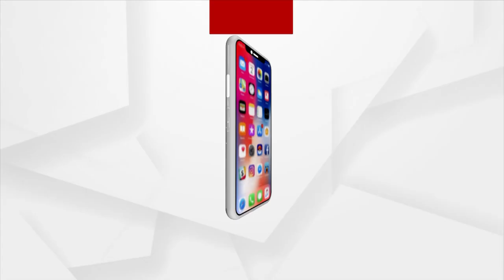ନୀଳଚକ୍ର ମାଜଣା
ଶ୍ରୀକ୍ଷେତ୍ରରେ ମକର ସଂକ୍ରାନ୍ତି
ପବିତ୍ର ମକର ସଂକ୍ରାନ୍ତିରେ ଶ୍ରୀମନ୍ଦିର ଚୂଡାରେ ନୀଳଚକ୍ର ମାଜଣା ଅନୁଷ୍ଠିତ ହୋଇଛି। ଚୁନରା ସେବକମାନେ ଅଳଁଶ୍ରୀ ଉପରେ ଥିବା ଦଧିନଉତିରେ ଗେରୁଚିତା ଅଙ୍କନ କରିବା ପରେ ନୀଳଚକ୍ରଙ୍କୁ ମାଜଣା କରି ବସ୍ତ୍ର ଓ ମାଳ ଓ ଚନ୍ଦନ ଲାଗି କରିଥିଲେ। ଦେଖନ୍ତୁ ସେହି ମହାର୍ଘ ଦୃଶ୍ୟର ଭିଡିଓ।